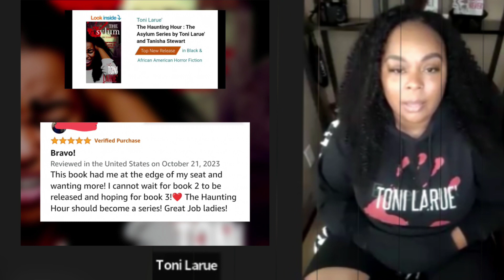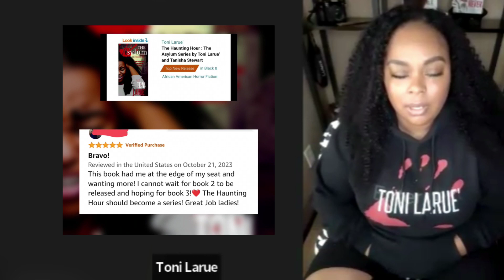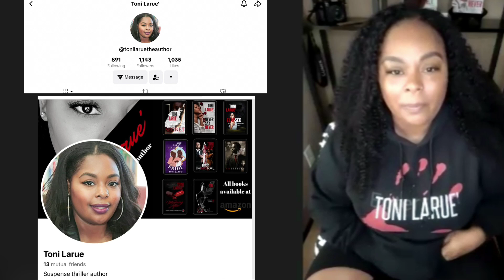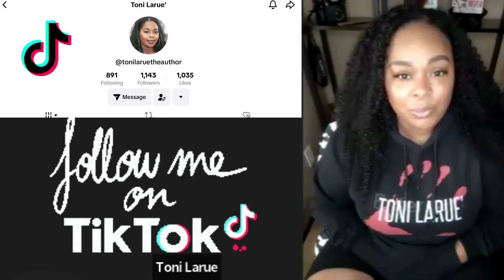Author Interview with Toni Larue 📚💎📌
Toni Larue’ was born and raised in Richmond, California. Her young life was filled with exploring her imagination and studying those around her. Toni graduated from University of Phoenix with a BA in Communication and Technology. Rather than waste it on a boring 9 to 5 office job, Toni decided the time had come for her to utilize that overactive imagination to her benefit. She became a writer. Toni has always been a sucker for a good thriller so it was no surprise she took to the genre with unbridled fervor